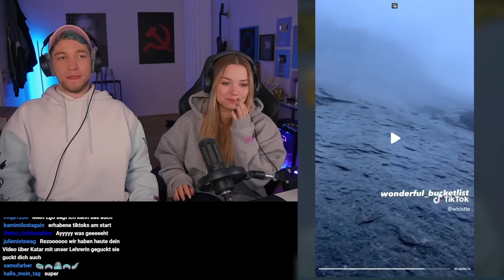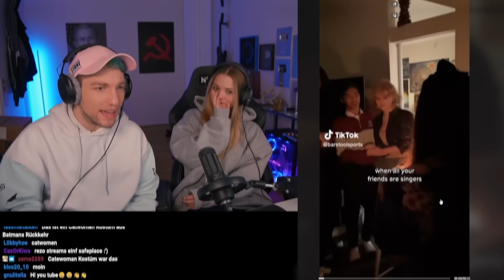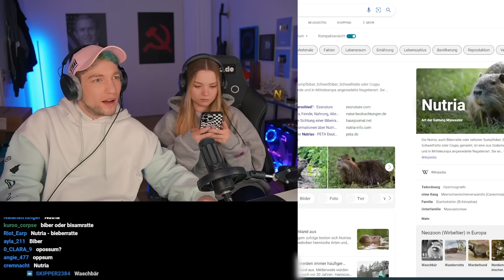TikToks mit EIGENER TOILETTE (Rezo und Julia reagieren)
Rezo und @JuliaBeautx reagieren auf Tiktoks mit eigener Toilette. Highlights wie immer hier auf Renzo.